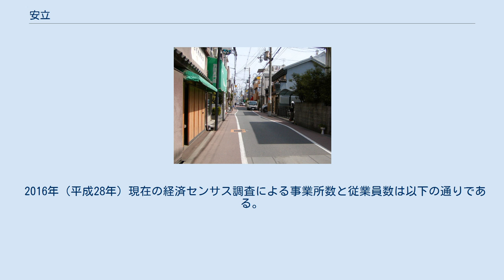安立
住之江区の町・字
日本 」 大阪府 」 大阪市 」 住之江区 」 安立 安立（あんりゅう）は、大阪府大阪市住之江区の町名。
現行行政地名は安立一丁目から安立四丁目。
 本項ではおおむね同じ地域にかつて所在した住吉郡（のち東成郡）安立町（あんりゅうちょう）についても述べる。
 住之江区南東部に位置する。
現行の安立一丁目から四丁目は、中央を紀州街道が走り、紀州街道の両側に広がる南北約1.5 km、東西約120-150mの町域を持つ。
北端を細井川、東端を阪堺電気軌道阪堺線、西端を南海本線、南端を大和川に囲まれている。
北で住吉区長峡町、東で住吉区墨江、南東で住吉区清水丘、南で大和川を跨いで堺市堺区七道東町・並松町・七道西町、西で住之江、北西で西住之江・浜口東と接する。
大和川の南岸とは紀州街道の大和橋で対岸の堺市堺区並松町と繋がっている。
三丁目の紀州街道筋がアーケードのある商店街となっている他は、ほぼ全域が住宅地となっている。
 もとは住吉大社の歴代宮司家の津守氏の領地の西方にあったため西町と呼ばれていた。
近世には半井安立軒に因み安立町という名称に変わった。
住吉郡住吉村のうちに数えられることもあり、住吉大社の氏子の町として発展した。
 一寸法師の話と関係があるか不明だが、かっては針の行商人が多く住んでいた。
 1879年になると安立町に住吉郡の郡役所が置かれたが、1881年に東成郡の郡役所に統合された。
なお、現在の大阪市南部にあたる住吉郡で当時最大の町は、安立町から遠く東に位置する平野郷町だった。
1896年には住吉郡は東成郡に編入された。
1925年4月1日に安立町を含む東成郡全域が大阪市に編入され、旧住吉郡の区域で住吉区が誕生、旧安立町の地域は住吉区に属した。
 1974年7月22日に住吉区から住之江区が分区する時、安立地域は住之江区に所属することになった。
 徳川将軍家の御典医である半井氏（なからいし）一族の半井安立軒元成（なからい・あんりゅうけん・もとなり）という、名医として知られていた医師がこの地に住んでいたことに因む。
 2019年（令和元年）9月30日現在（大阪市発表）の世帯数と人口は以下の通りである。
なお、小学校・中学校入学時に学校選択制度を導入しており、通学区域以外に住之江区にある小学校（自宅から概ね2km以内、学校の中心から直性距離で1.5 km以内）・中学校から選択することも可能。
 2016年（平成28年）現在の経済センサス調査による事業所数と従業員数は以下の通りである。
 2020年4月現在 安立町に関するカテゴリ: